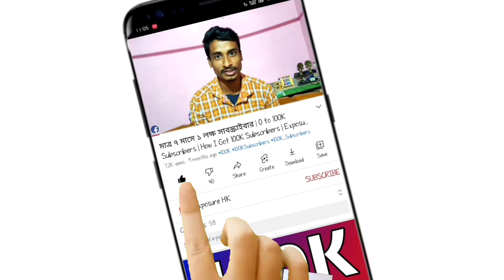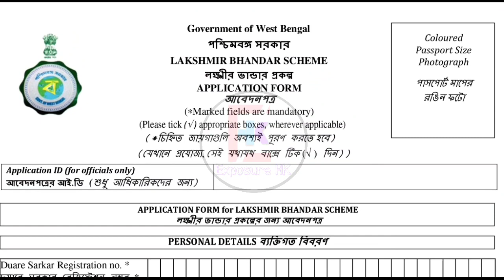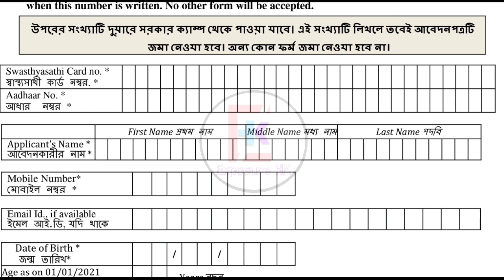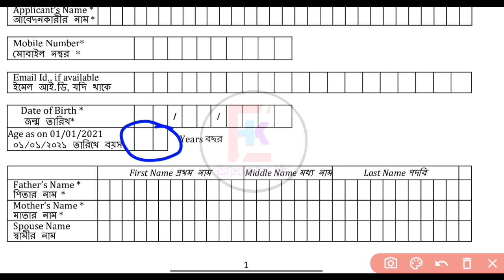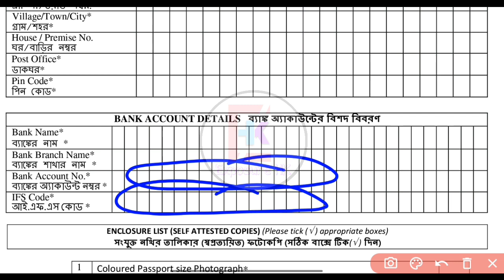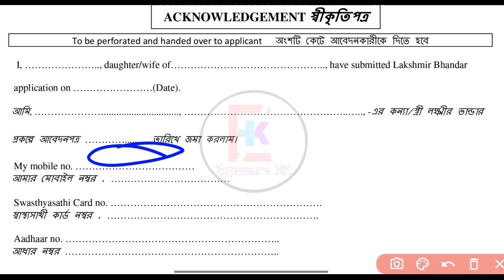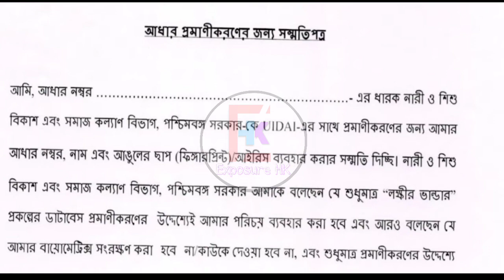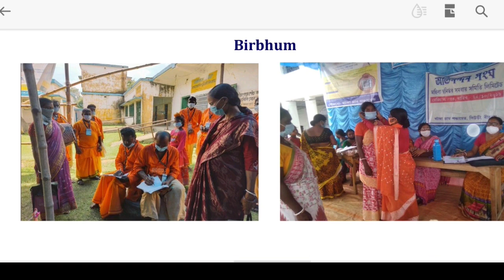Lakshmir Bhandar New Form 2022 Download | Laxmi Bhandar New Application Form Fill Up 2022 | Lokkhi